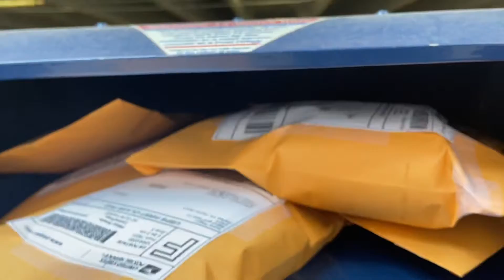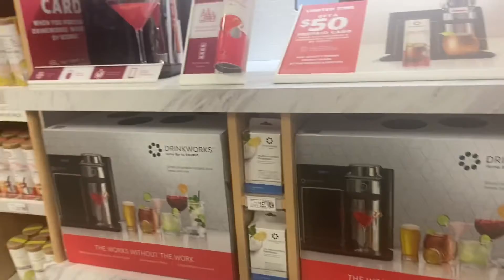Entrepreneur Vlog| Episode 2 My First Pop-Up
Hey guys how are y’all doing?! I’m back with another video showing you guys how I prepare for my first pop up shop in Houston Tx. It was such a great experience and I can’t wait for NovaMagic to be apart of more events. Thank you to everyone who supports me in everything I do.